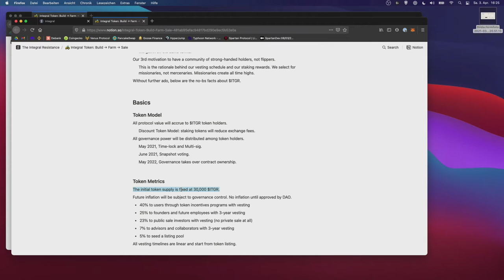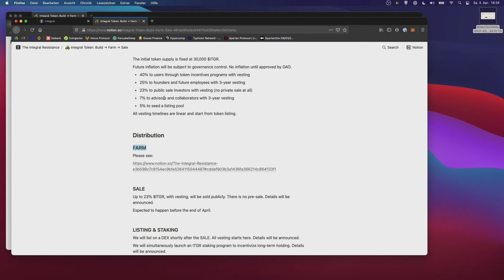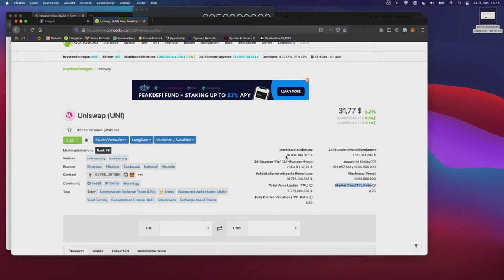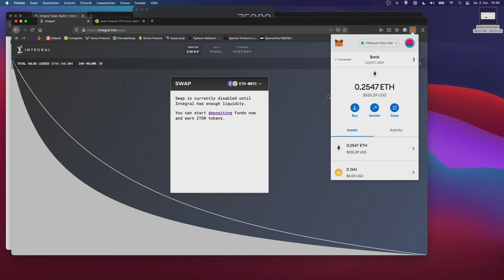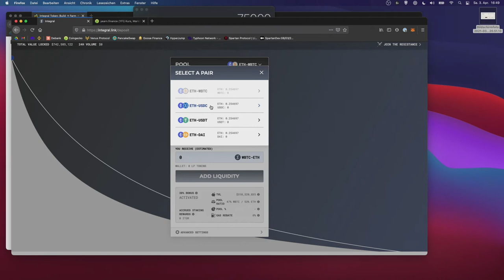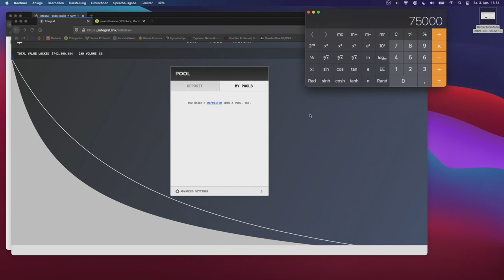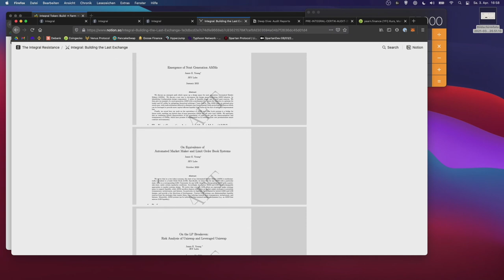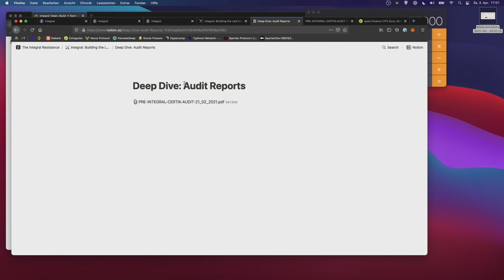08a: Integral - Tokenomics, möglicher Preis und wie investieren?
Dies ist eine Ergänzung zu meinem Livestream "Crypto Train Station #8" vom 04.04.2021. Ich zeige, wie man jetzt in Intergal investieren kann, welchen Tokenpreis man erwarten kann und wo ich ein paar mögliche Fallstricke sehe. Es geht nur um Tokenomics und das Invest, nicht darum was Integral ist und was das Protokoll macht. Dazu siehe mein Livestream unter: